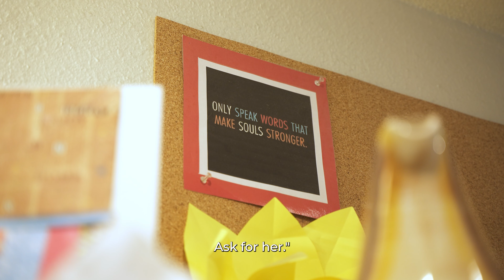Jaimeson's Story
A new friend—even a furry one—can save a life. Jaimeson knows it may sound silly to some, but Bella gave her a purpose to live. Still, she desperately needed shelter for the two of them to survive. Read Jaimeson’s story of a second chance at a future with Bella